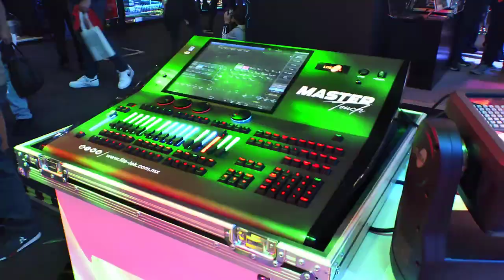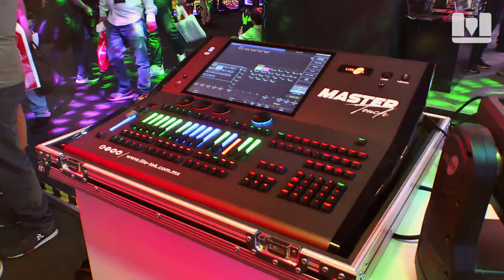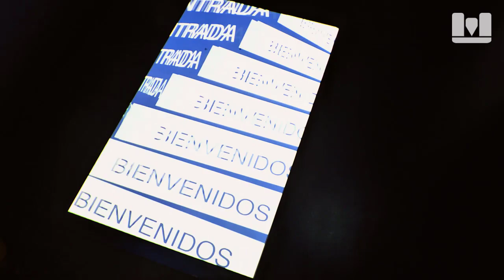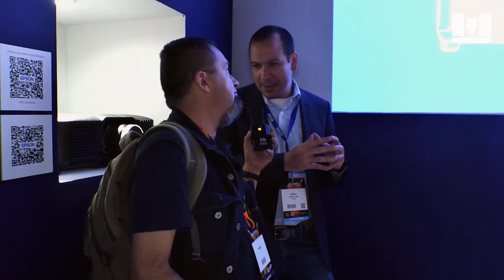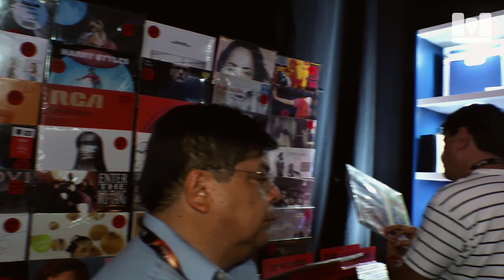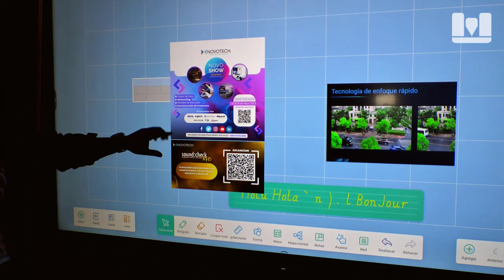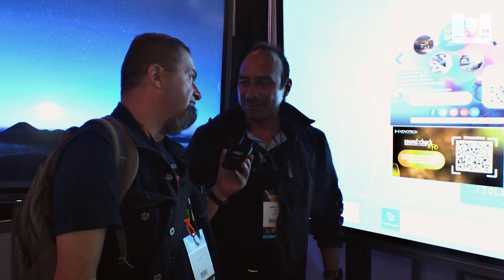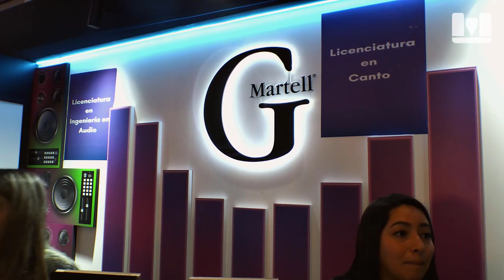Sound : Check Xpo 2023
Toda la tecnología de punta en sonido e iluminación congregada en sound

@exposmexico agradece al comité organizador, MUSITECH EDICIONES Y EVENTOS S.A DE C.V. al wtc cdmx y a nuestros amigos expositores y visitantes

00:00 Sound:Check XPO - Introducción
00:48 Rafael Ruiz - Equipo Profesional Sun Star - sunstar.com.mx
03:06 Christian Machado - Grupo LEDEC - ledecgroup.com
08:38 Daniel - Equipos de iluminación LITE TEK - lite-tek.com.mx
09:54 Luis Chávez y Diego González - CHAUVET Professional - chauvetprofessional.com
12:35 Marco - Pistas iluminadas Luma Lighting - lumalightingmx.com
19:08 Iván Navarrete - ELATION Professional - elationlighting.com
20:14 Martha y Angélica - Sistemas de Sonido FUNKTION-ONE - funktion-one.com
23:22 Gabriel Gonsalves - Video Proyección EPSON Latinoamérica - epson.com.mx
30:35 Sergio Castillo (Serch 54) - Acoustic Project - acousticproject.com - @acousticshop3708
33:46 Omar Chávez - Soluciones Tecnológicas Novo Tech - novotech.com.mx
41:27 Lalo - Cream Guitars de Monterrey - creamguitars.com
47:54 Iván - Baterías Drumco - drumcodrums.com - hermesmusicclub.mx
51:21 Mauricio
52:42 Daniel Paulos - InterLaser - interlamparas.com
55:46 Carlos Brambila - Soluciones en LED BRAMBILIGHT - brambilight.com
01:00:22 Blanca Molina - Productora ADSPACEMKT - adspace.com.mx
01:01:50 Visitante Gerente de Marketing
01:02:36 Antonio Sosa - Proyectores PANASONIC - Almacenes Audiovisuales - almacenesaudiovisuales.com
01:04:39 Fernanda Reyna - Licenciatura en Producción Musical AMERIKE - amerike.edu.mx
01:07:26  Visitante recomendando la Expo
01:08:08 Montserrat - Escuela de Producción Musical GMARTELL - gmartell.com
01:10:30 Alberto Landeros - GONHER Instrumentos Musicales - gonher.com
01:12:13 Rodrigo Torres - Tecnología AUDYSON - audyson.com